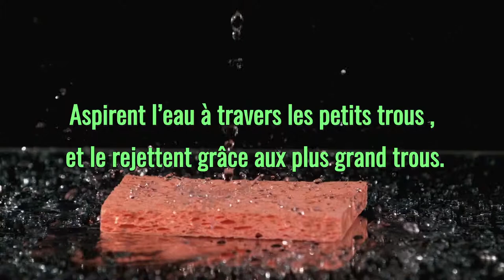Les éponges de mer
Les éponges de mer sont recouvertent de petits trous , et se déplaçants tels des aspirateurs miniatures ; aspirent l’eau à travers les petits trous , et le rejettent grâce aux plus grand trous.
Les matières organiques microscopiques transportées par le flux de l’eau tels que , les diatomes,les bactéries , les planctons ,mais aussi l’oxygène , sont aspirés par les pores de l’éponge.
Ce processus de filtrage est si intense qu’une éponge de la taille d’une tasse the thé peut filtrer 5 000 litres d’eau en une journée.
De plus , en faisant cela , elle travaille avec une extrêmme efficacité :
Elle réussit à conserver au sein de sa structure 90 % des bacteries qu’elle aura aspirée.

A Allah apartient le royaume des cieux et de la terre , et Allah est omnipotent.
Al-Imran / 189